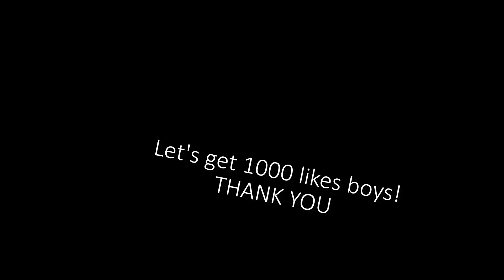MASTER YI INSANE DAMAGE - Best Build Ever - 1 ATTACK = ONESHOT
Thank you, kind sir